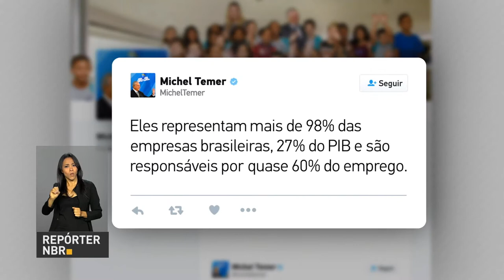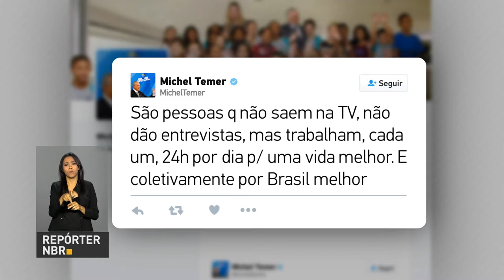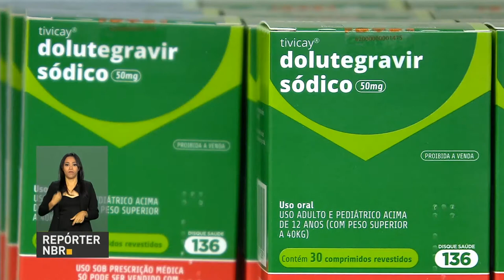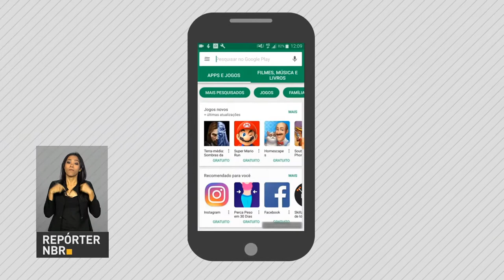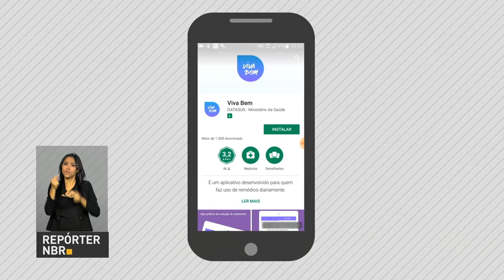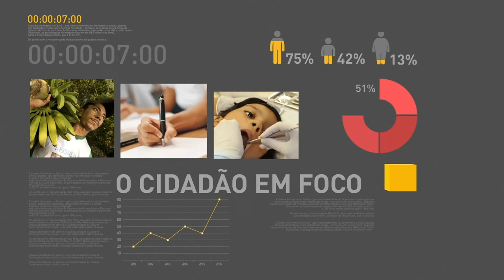BOLETIM REPÓRTER NBR 9h - 4 de outubro de 2017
REPÓRTER NBR 9H - 04.10.17: presidente Michel Temer tem agenda nesta quarta-feira (4) em Brasília e em São Paulo. E ainda: medicamento inovador passa a ser oferecido pelo Sistema Único de Saúde para todos os pacientes em tratamento contra o  HIV e Aids.